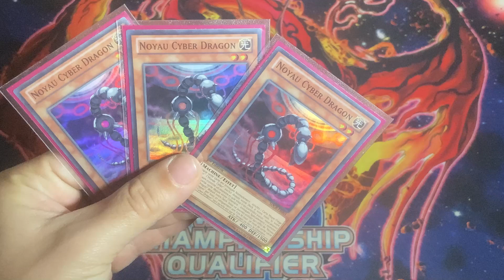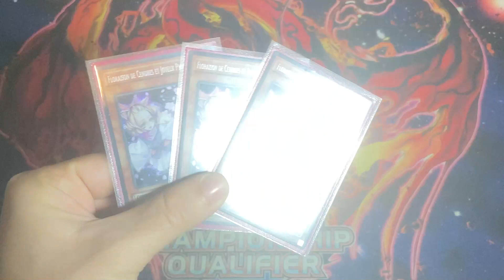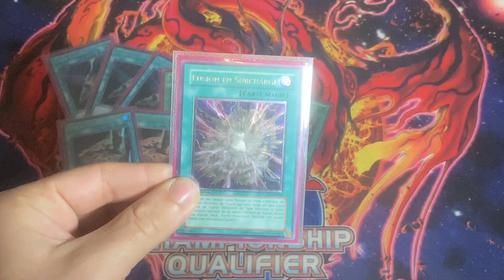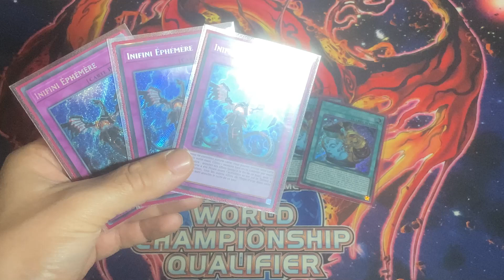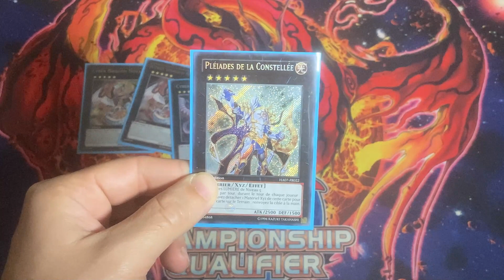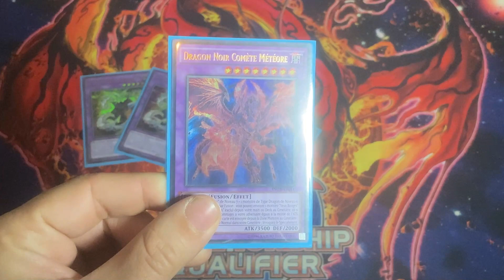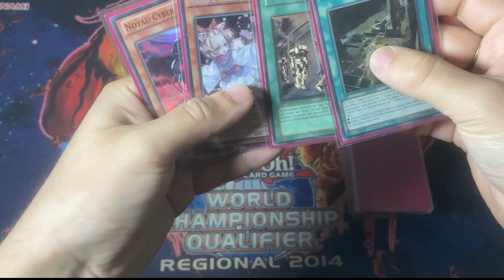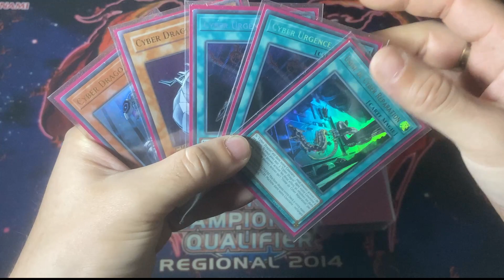Yugioh Cyber Dragon Competitive Decklist Octobre 2021 FR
Dites moi si vous trouvez des erreurs ou des choses à rajouter.

Mon Instagram pour me contacter !

Decklist Anglais
Main Deck: 40
Monster : 20

3* Cyber Dragon
3* Cyber dragon Core
3* Cyber Dragon Herz
1* Cyber Dragon Nachster
2* Galaxy Soldier
1* Jizukiru, The Star Destroying Kaiju
3* Ash Blossom and Joyous Spring
2* Ghost Belle And Haunted Mansion
1* Dark Magician
1* Red eyes B Dragon

Spell: 17

3* Cyber Emergency
3* Machine Duplication
2* Cyber Repair Plant
1* Overload Fusion
1* Cyber Revsystem
1* Red-eyes Fusion
3* Crossout Designator
3* Pot of Prosperity

Trap: 3

3* Infinite Impermanence

1* Salamangreat Almiraj
1* Linkuriboh
1* Cyber Dragon Sieger
1* Predaplant Verte Anaconda
2* Cyber Dragon Nova
2* Cyber Dragon Infinity
1* Constellar Pleiades
2* Chimeratech Rampage Dragon
1* Chimeratech Fortress Dragon
2* Chimeratech Megafleet Dragon
1*Red-Eyes Dark Dragoon

Decklist Francais
Main Deck: 40
Monstre : 20

3* Cyber Dragon
3* Noyau Cyber dragon
3* Cyber Dragon Herz
1* Cyber Dragon Nachster
2* Soldat Galactique
1* Jizukiru, Kaiju Destructeur Des Etoiles
3* Floraison de Cendres et Joyeux Printemps
2* Beaute Fantome et Manoir Hanté
1* Magicien Sombre
1* Dragon Noir Aux Yeux Rouges

Magie: 17

3* Cyber Urgence
3* Machine de Duplication
2* Usine De Cyber Réparation
1* Fusion En Surcharge
1* Cyber Revsystem
1* Fusion Aux Yeux Rouges
3* Designateur de la suppression
3* Pot De La Prospérité

Trap: 3

3* Inifini Éphémére

1* Salamangrande Almiraj
1* Lienkuriboh
1* Cyber Dragon Sieger
1* Predaplant Verte Anaconda
2* Cyber Dragon Nova
2* Cyber Dragon Infini
1* Pleiades De La Constellée
2* Dragon Du Carnage Chimeratech
1* Technochimere Le Dragon Forteresse
2* Dragon Mégaflotte Chimeratech
1* Soldat Dragon Sombre Aux Yeux Rouges

00:00 Monster
03:39 Spell
06:28 Trap
07:09 Extra Deck
11:29 Test Hand